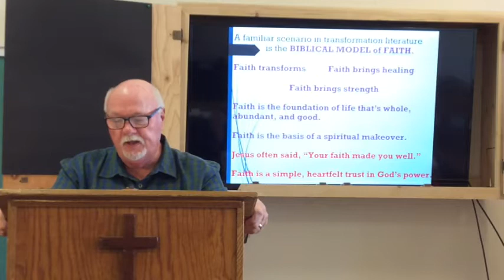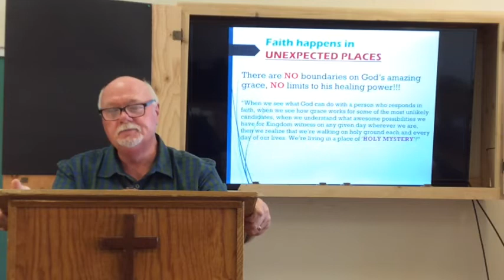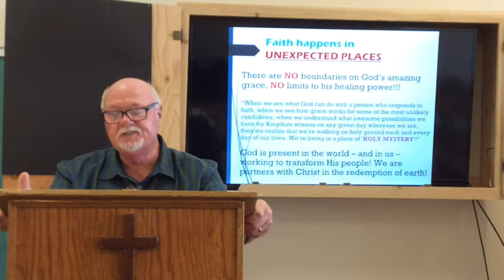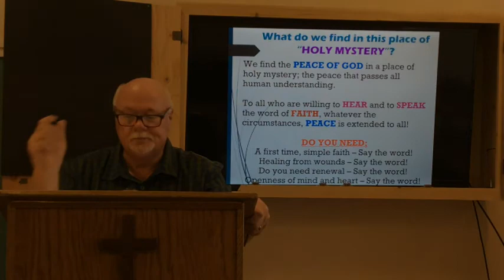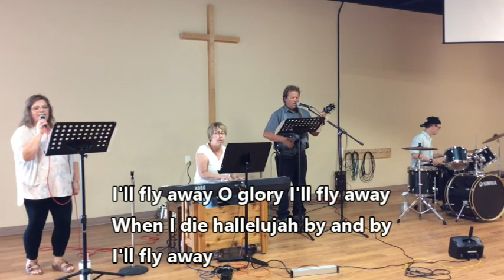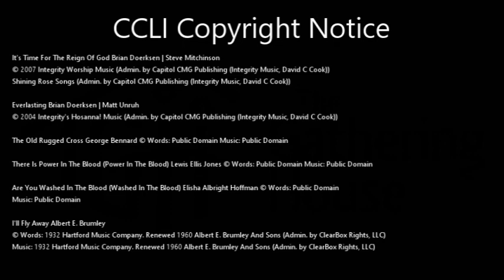TGH Service August 9, 2020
Say the Word. By Pastor Brian Barr.